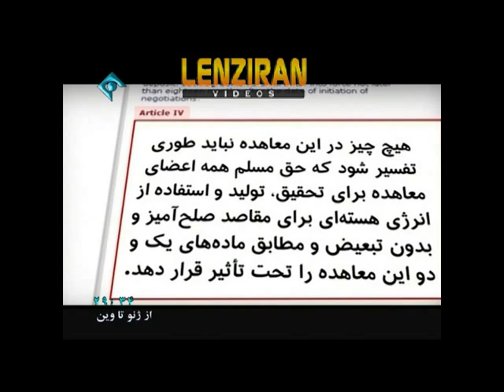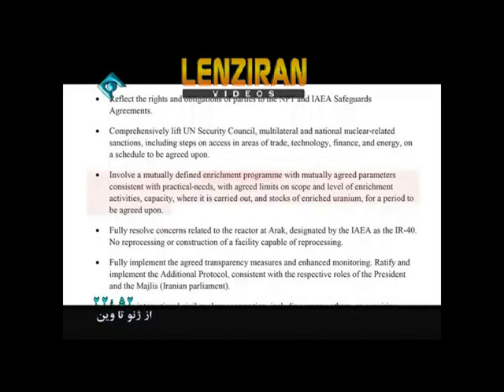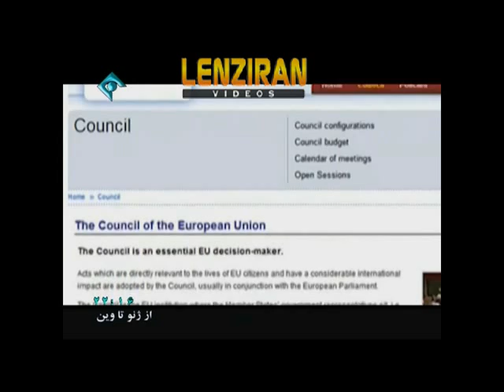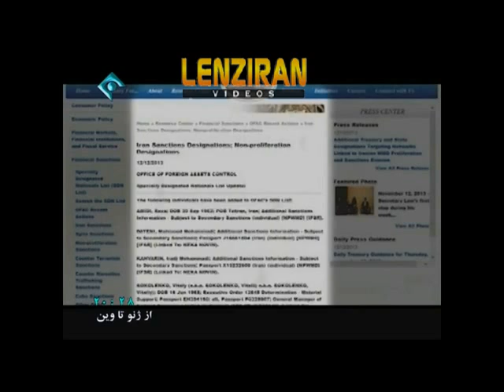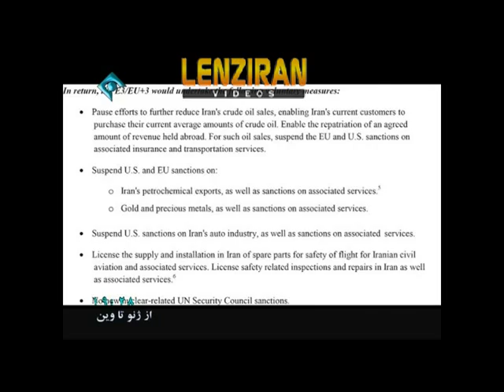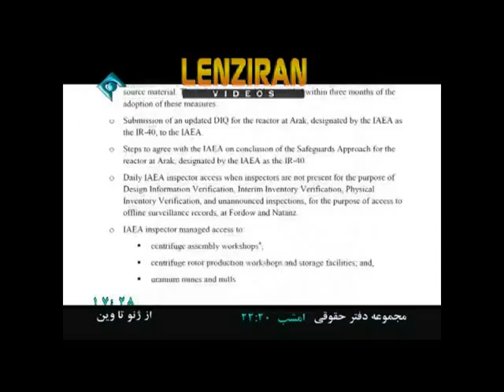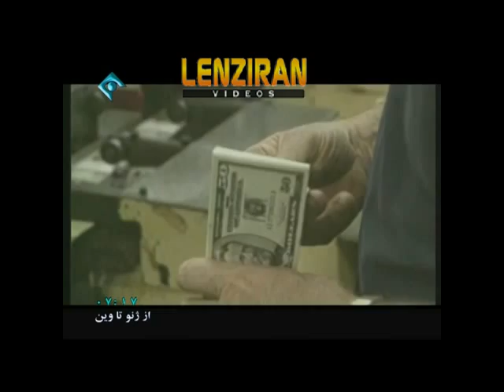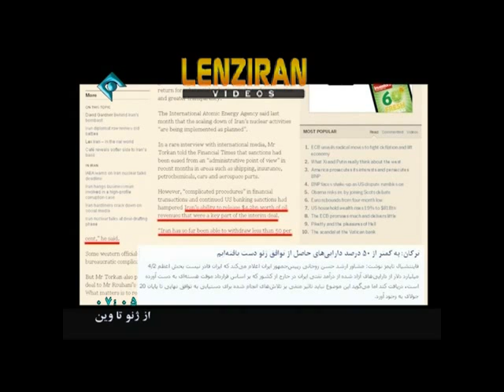From Geneva to Vienna , a documentary of Iranian TV about nuclear negotiation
From Geneva to Vienna , a documentary of Iranian TV about nuclear negotiation with 5+1